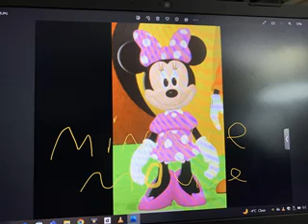MICKEY MOUSE CLUBHOUSE AND THOAS AND FRIENDS MINNIE AND PERCY